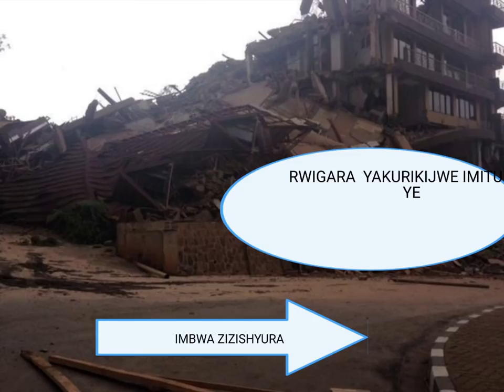KAYIBANDA sinamubonye,dore byinshi byiza nibukira HABYARA,JORIJI BANETI -FPR MAHWI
UKO BYAGENDA KOSE HABYARIMANA AFITE BYINSI BYO KWIBUKIRWAHO IBYIZA KURUSHA IBIBI